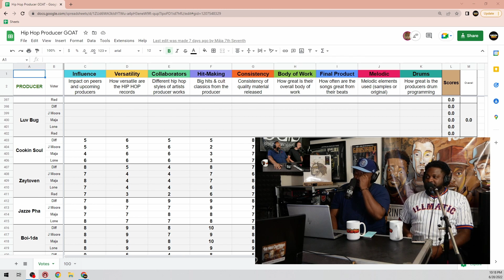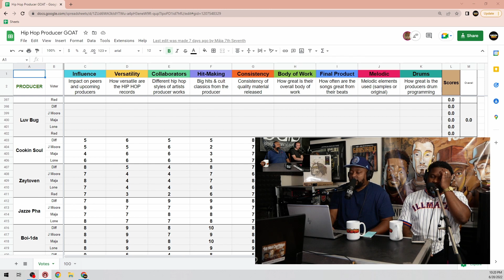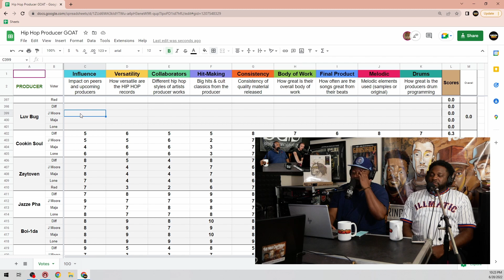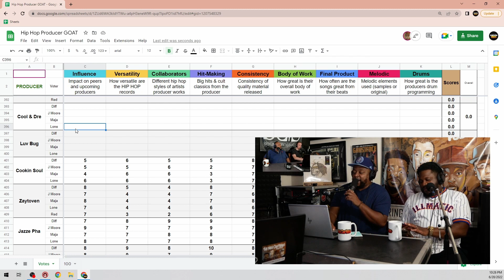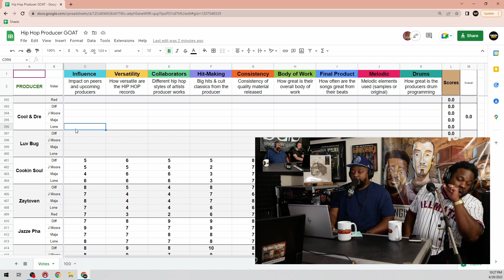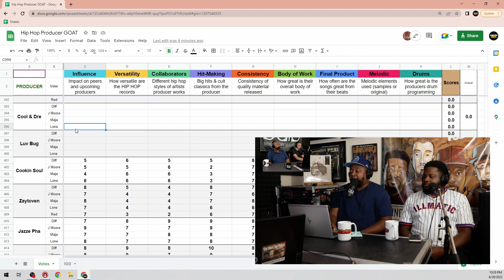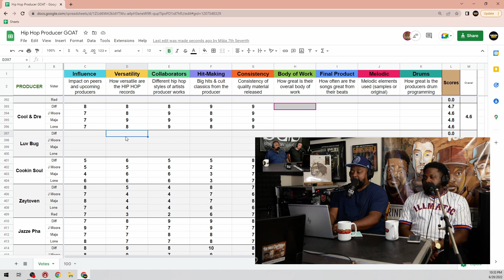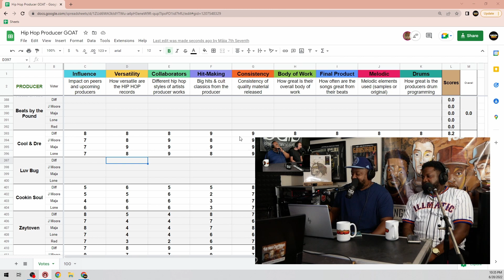New Old Heads Podcast: Episode 293 | "Everybody get your hoe on."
The New Old Heads episode 293 talked Bobby Shmurda's rant on producers - and Boi-1da and Cardo replying, Spotify's new artist help service, Amber Rose remaking a Mannie Fresh-produced classic in her own way, and ranked Cool & Dre for our top 100 all-time hip hop producers list.

Episode 293 of BDTB‘s weekly New Old Heads podcast, a hip hop talk show, was show live on 6/28/22 and released everywhere on 6/30/22. Join our show live next Tuesday evening at 9pm EST on Twitch!

The 𝗡𝗲𝘄 𝗢𝗹𝗱 𝗛𝗲𝗮𝗱𝘀 hip hop culture podcast is premiered by Bringing Down The Band with a weekly panel with experience in DJing, producing, emceeing, hosting parties, radio, blogging, music education, community building and more - and have a lot of hip hop knowledge. Maja 7th, DJ Jay Diff, Lonegevity and J. Moore are the members of the panel. The show is produced by Lonegevity and Michael Anthony (of Red August). NewOldHeads​ Podcast​